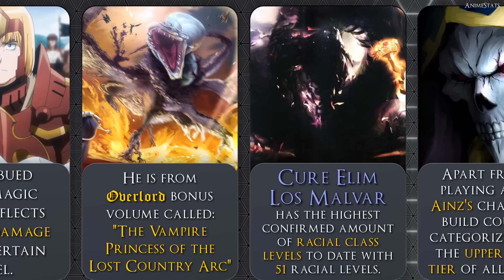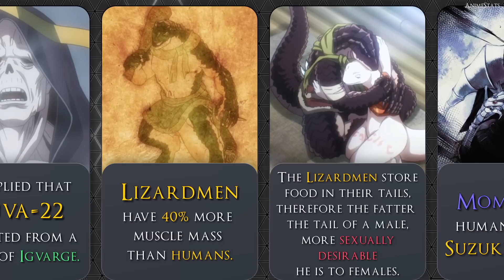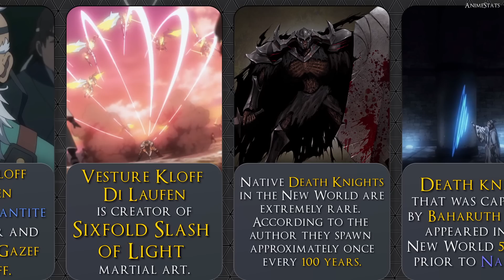22 OVERLORD FACT THAT YOU WILL FIND INTERESTING | OVERLORD SEASON 4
Also you will learn interesting facts about New world from Overlord, World of 2138, Kingdom's five treasures, Razor edge from Overlord, Martial Art, Rigrit's ring, Baharuth Empire, Quagoas.

The information presented in this video is based on Overlord Light Novel, Wiki, My own Research on the subject.

Overlord Season 4 episode 13 had been released yesterday, It was great final, lets look forward to the Overlord Movie.

In a sense this is overlord lore video, which includes interesting information about anime.

➤ I personally create each and every single video of this channel. Each video requires excessive research and editing so that it is both appealing, interesting and 100% accurate. It usually takes me between 9-12 hours to research and prepare a single video. All of my content adds significant value (both educational & entertaining value) to all media (images) used. The content used is transformative in nature and unique, as I always try create videos that provide interesting and valuable information for my viewers while I abide with YouTube's Community Guidelines and Monetization Policies!

Important sentences: overlord season 4, overlord IV, overlord anime, ainz ooal gown, albedo, sebas tian, shalltear bloodfallen, momon, holy kingdom, baharuth empire, Re-Estize Kingdom, overlord dragon, the goal of all life is death, momonga, Vesture Kloff Di Laufen, Renner, Slane Theocracy, Platinum Dragon Lord, Wild Magic, Overlord Review, Overlord Lore, Aura Bella Fiora, Mare Bello Fiore, Hanzo overlord, Princess Renner, overlord imp, momonga, ainz.